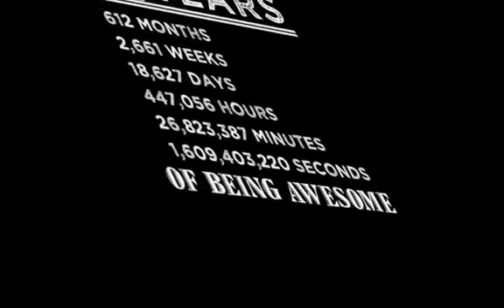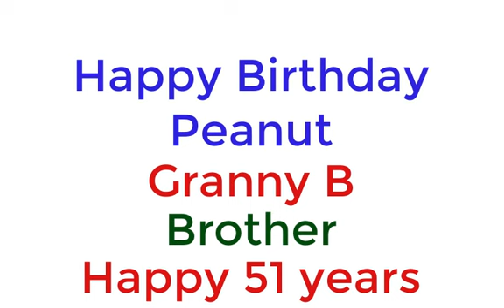Happy 51st Birthday Peanut!!!! We love you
Granny B B'day